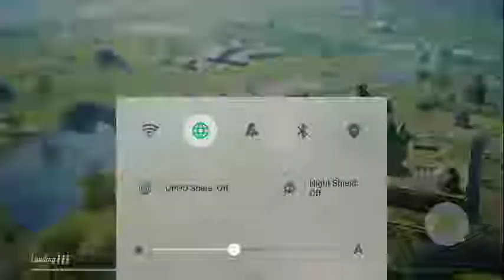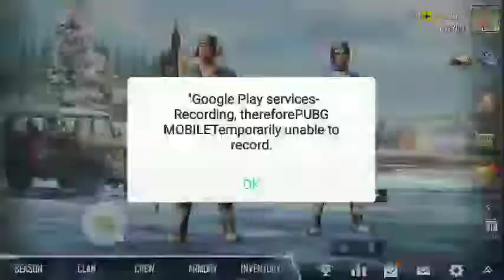Navin pro player in pubg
My name in pubg navin2103